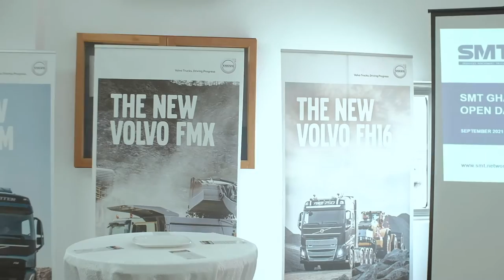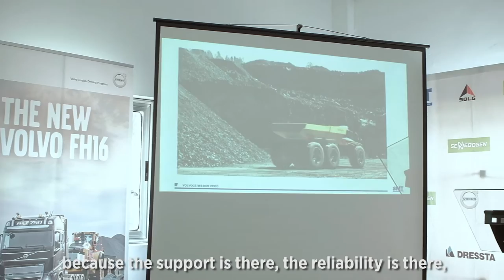SMT Ghana | Open day event in Tarkwa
As one of the leading dealers of construction, transport and mining equipment in the country, SMT Ghana has held series of open house events throughout the country to showcase its products (construction equipment) and orient stakeholders on the need to use premium brand quality construction equipment for maximum output.

The latest open house event was held in Tarkwa Thursday, 23rd September 2021 at the SMT premise where customers and guests present were ushered into a wide range of Volvo and SDLG products to experience their quality firsthand.